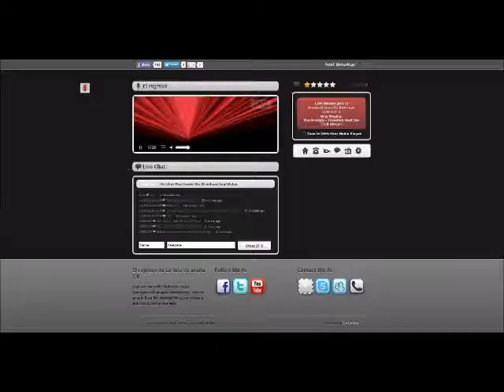Wolfman On The Phone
I talk with the late Radio Icon Wolfman Jack posthumously about my internet radio station W I F I Radio where we play all the hits from the 50's to Today's Hottest Hits Join us and check it out.